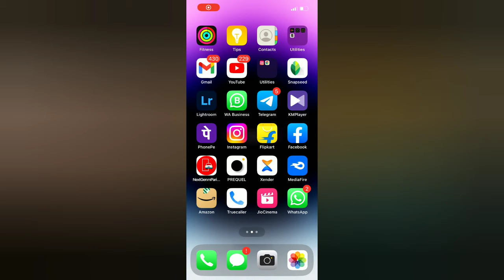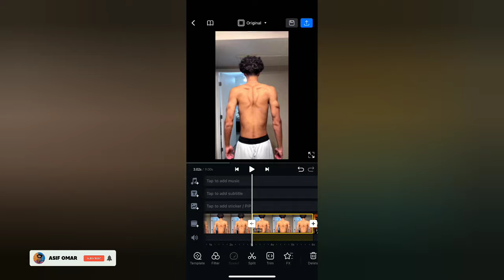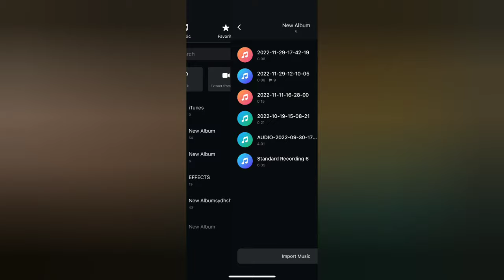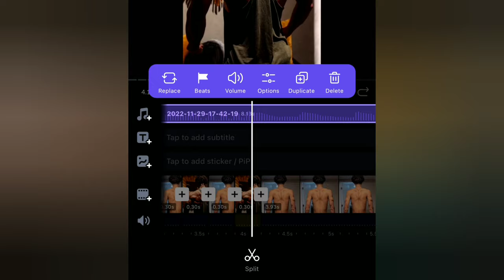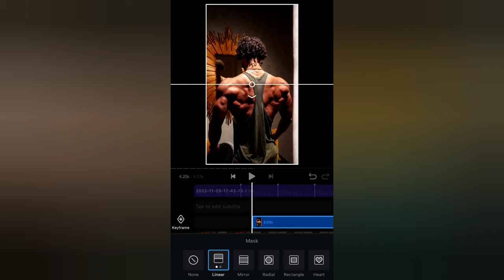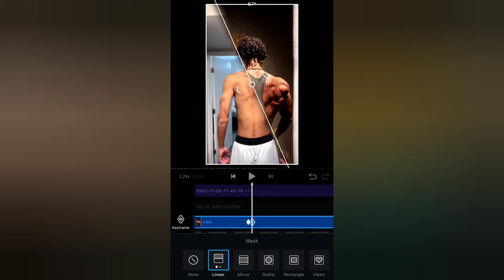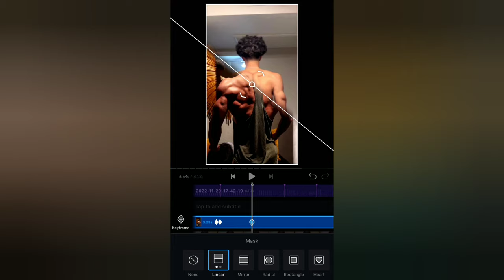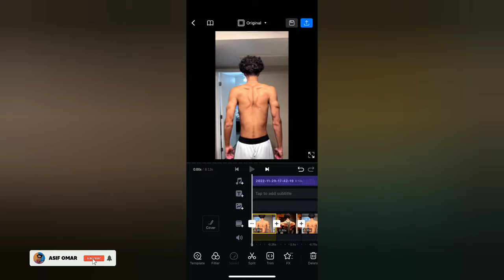NEON BLADE REELS TRENDING TUTORIAL | NEON BLADE TIKTOK TRENDING TUTORIAL | GYM MOTIVATION REELS EDIT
Note⚠️🔴

TAGS 👇🏻